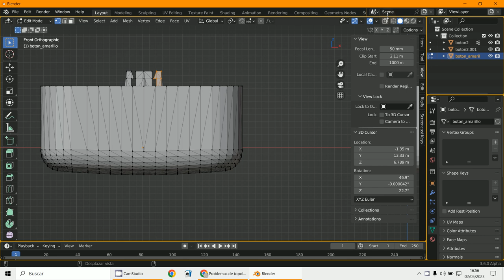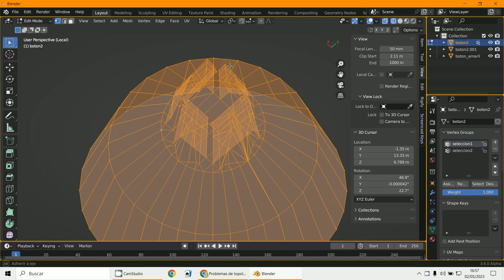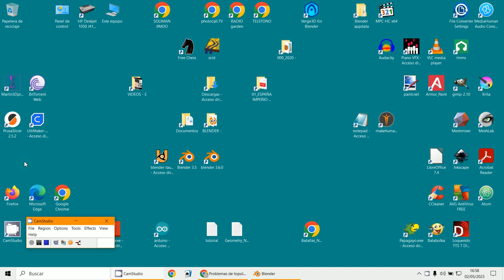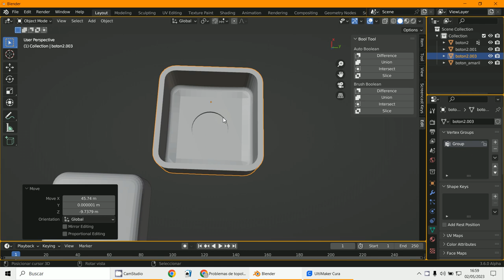Muesca boton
3D Blender 3.5.1
Botones
Muesca